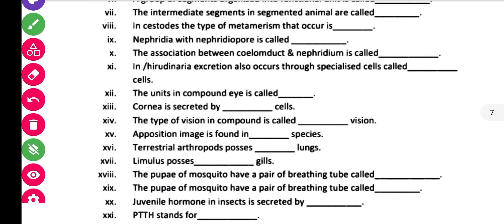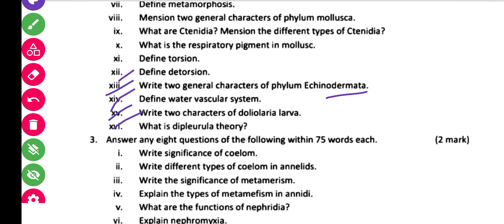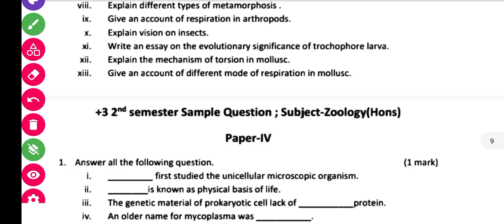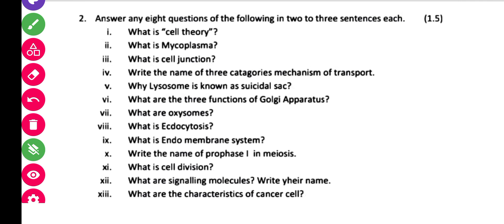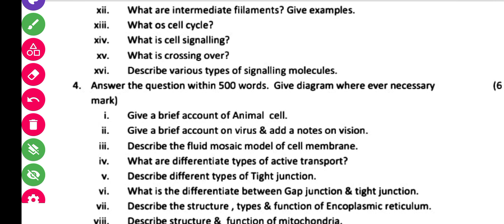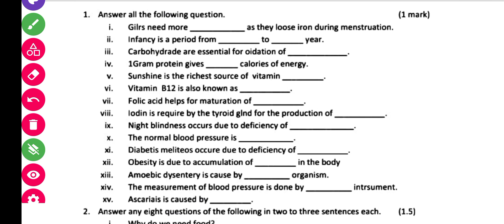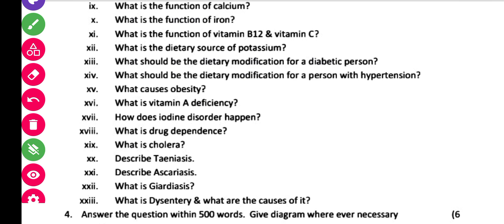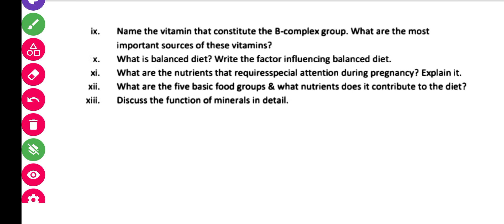B.Sc 2nd Semester Zoology Selective Questions || Non Chordates || Cell Biology